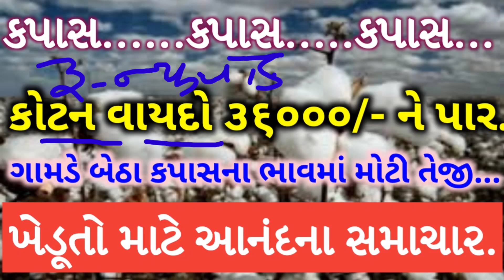information about all cotton crop price in Gujarat marketing yard.....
Havirain, weather_news#Dharti putra

havirain_weather forecast/Dhartiputra...
Marketing crops price / monsoon forecast / Dharti Putra.

ગુજરાતપરસાઇકલોનિક સર્ક્યુલેશનનીસિસ્ટમસક્રિય#havirain...

Hello friends.
namskar